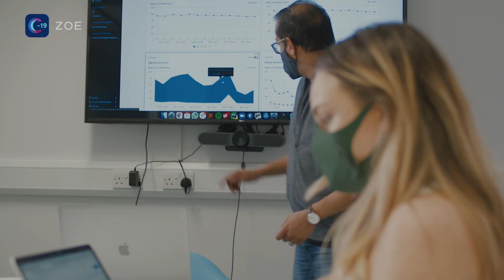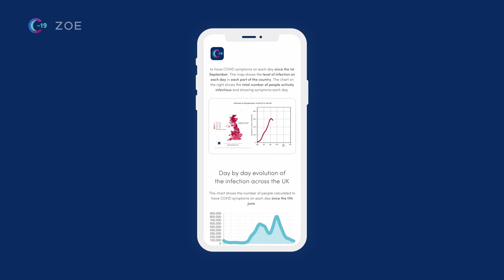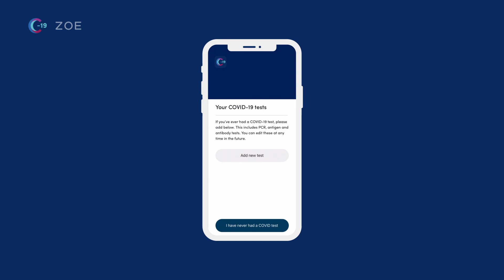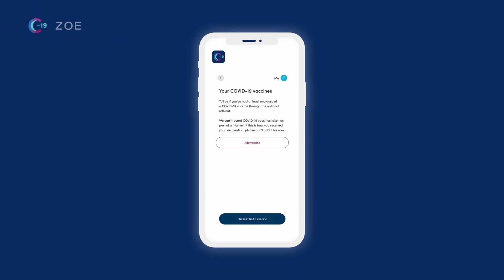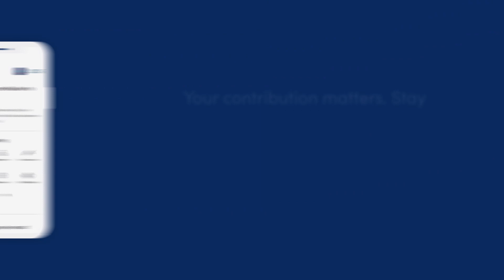1 year fighting COVID together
In March 2020, everything changed. As deaths rose and people across the UK were sent home from work, Professor Tim Spector had an idea that changed everything. Within five days, the team at ZOE and researchers at King's College London developed an app that would allow anyone, anywhere in the UK to contribute to the scientific understanding of a new threat to us all, the novel disease COVID-19.

Over a million people joined ZOE within 24 hours and the study has since swelled to nearly 5 million contributors. One year on, we reflect on how the app came together with the team involved and hear from contributors about why they joined, and why they contribute still.

At ZOE, we want to thank our partners and everyone who's logged with the ZOE COVID Study. Your contributions have led to over 40 scientific discoveries and saved countless lives.